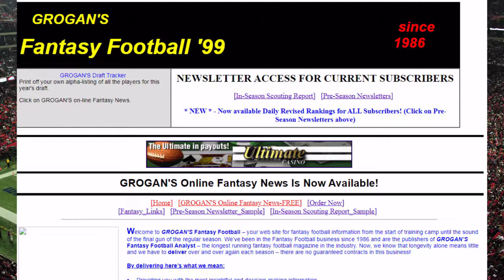Dan and Kelly Grogan fantasy sports pioneers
Dan and Kelly Grogan founded Grogan's Fantasy Football in 1986. Grogan's Fantasy Football Analyst magazine was dedicated to providing fantasy football information and opinions. It was the first magazine of its kind on the newsstand.

In 1991 the Grogan's added one of the first fantasy football websites to complete the magazine. With the website they were able to offer more timely premium content to a fast-growing fantasy sports market.

The Grogans started a second fantasy publication the Fantasy Football Advisor in 1990.

In 2004 they developed and marketed a fantasy football game called Rush for 2000 and partnered with the RAM restaurant group, Inc to provide the game to their patrons at 27 locations in seven states.

Grogan's were sold to Athlon sports of Nashville Tennessee and both joined Athlon's, managing the fantasy football operations until 2010 and after 25 years said goodbye to the fantasy football business.

Dan was elected to the fantasy Sports Writers Association Hall of Fame in 2012.